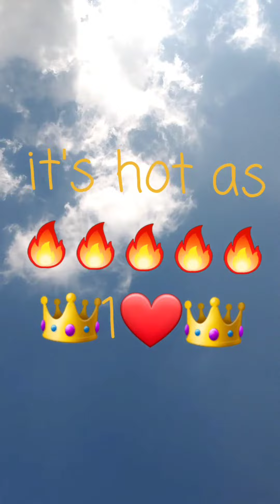A special type of individual 🤦‍♀️MERCYJESUS 👑1❤👑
I am LadyDdaTruthSeeker Thank you for clicking on my page.  I'm just one crying in the wilderness... 💃💃PREPARE YE THE WAY OF THE LORD JESUS .Like ,share and or subscribe , I am grateful for the 22 subscribers and looking forward to many many more thousands upon millions more , This is my request for my birthday which is right around the corner , to the whosoever will dare to connect with the oil on my life. Like, comment and subscribe 👈it doesn't cost a thing 👇you can find me @ladyddatruthseeker  across the board . if you desire to send me a lil sumtin sumtin , support 👉$DaTruthSeeker👈 👉Like comment and subscribe. Thank you in advance.👑1❤👑